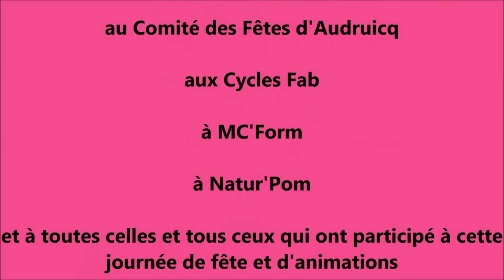Retour en images et en musique sur le départ des 4 jours de Dunkerque à Audruicq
Retour en images et en musique sur le départ de la 4ème étape des 4 jours de Dunkerque ce samedi 7 mai à Audruicq.